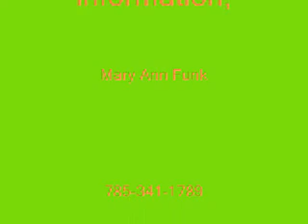Rainmovie.wmv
Looks Like Rain is a 6 y/o brown mare, 14.1 3/4 hh, eligible green 2009.